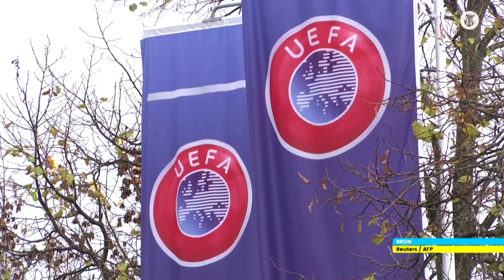'Gesloten bolwerk UEFA niet blij met lek Chelsea-Ajax'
De uitwedstrijd tegen Chelsea eindigde dit Champions League-seizoen in een drama voor Ajax. Bij de 4-4 waren volgens de UEFA tal van arbitrale dwalingen. Verslaggever Mike Verweij weet wat er is besproken bij de bond.